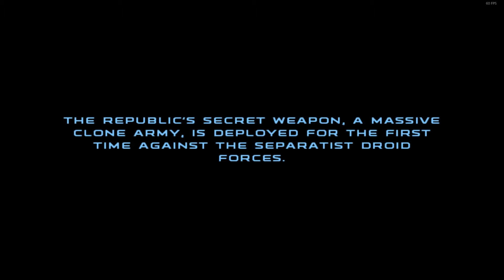Star Wars Republic Commando Gameplay Walkthrough/Let's Play (1) - Welcome to Geonosis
Playing one of my favourite FPS games of all time Star Wars Republic Commando! Going through the opening cinematics then we dive into Geonosis and meet up with a couple squad members while shooting some droids.